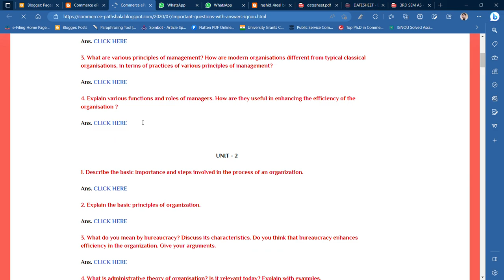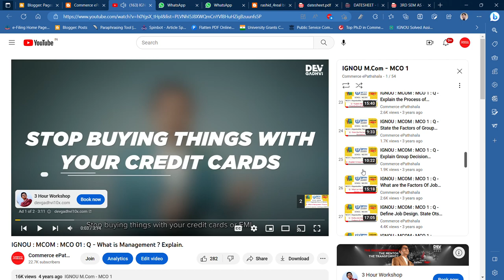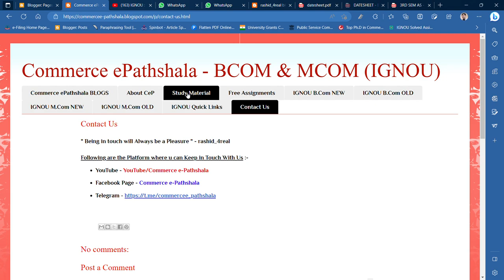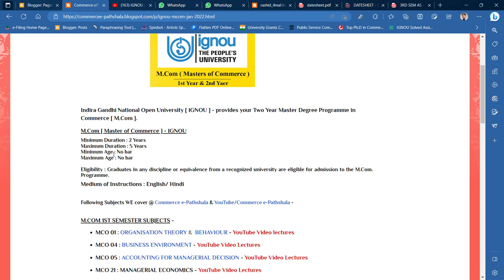IGNOU Update : Q - क्या Handwritten Assignments खरीद कर सबमिट करना सही है ?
Commerce ePathshala
IMPORTANT UPDATE : BYING HANDWRITTEN ASSIGNMENTS ISN'T ACCEPTABE